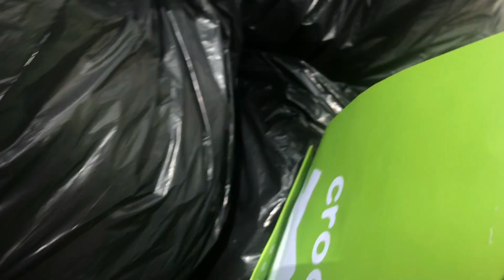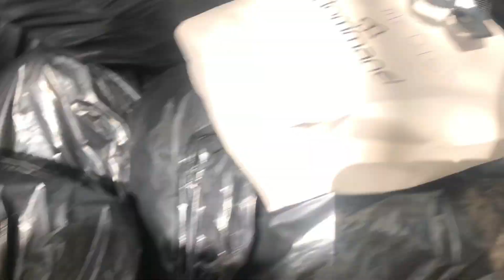Achei um iPhone no lixo dos Ricos Brasileiros?😱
O que tem no lixo do Rico Brasileiro?
Olha o que achei nesse lixo é inacreditável!
Espero que gostem de uma caçada,pois hoje é dia de luxar!

Compartilhem!